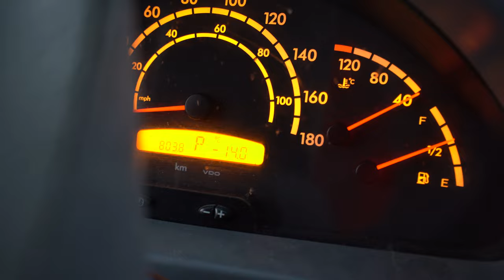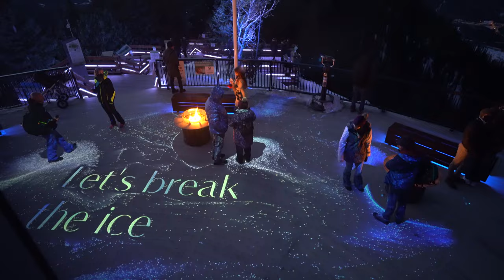Winter Van Life: Skiing at Lake Louise + Nightrise at The Banff Gondola!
Winter Van Life: Skiing at Lake Louise + Nightrise at The Banff Gondola! // Join us at Lake Louise Ski Resort and the Banff Gondola for a day in the life of our Canada road trip! Vanlife in Canada during the winter is alot of fun, especially in Banff National Parkand the Canadian Rockies.

👇 Book your stay at our favourite hotels in Banff below! We appreciate you🥰 👇

We are a Canadian couple with a passion for traveling the world. When we first started traveling together we were young and broke. We used any budget tips or deals we could find along the way to make traveling possible. Follow us as we take you on adventures all over the world!